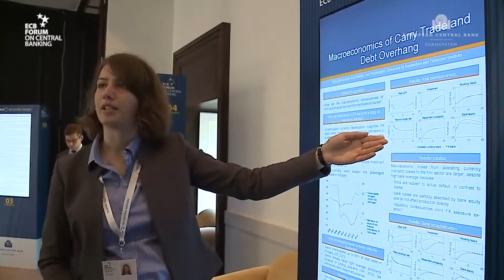Young economists' poster session - ECB Forum - 28 June 2016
At the ECB Forum a pre-selected group of PhD students conducting research in the fields of economics or finance will present their key findings in the form of digital posters.